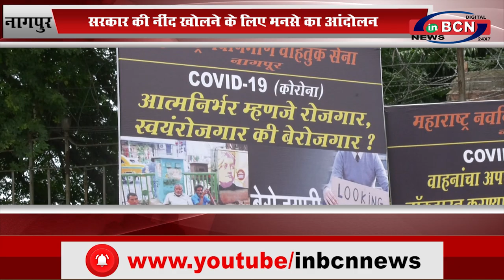सरकार की नींद खोलने के लिए मनसे का आंदोलन...INBCN NEWS